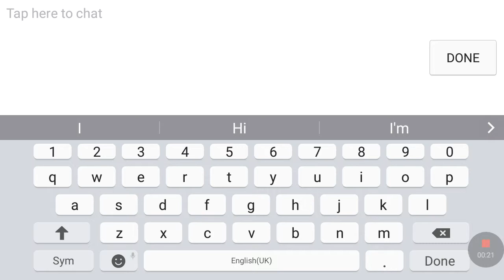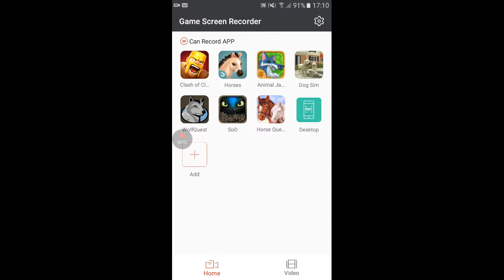Playing school of dragons with buddy legend from horse quest online part 2